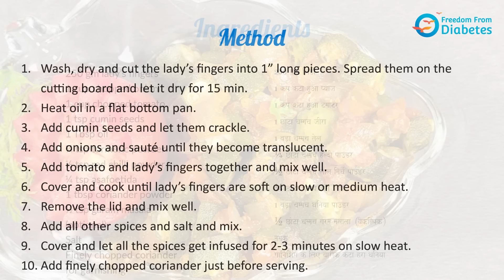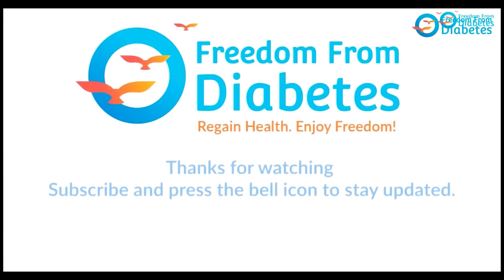Bhindi Sabzi with Tomatoes | Low oil cooking recipe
Humble Bhindi is loved by many but usually refrain from preparing it frequently due to requiring a higher amount of oil due to its soggy nature.

FFD kitchen and Mrs. Gayatri Tatke bring a special bhindi sabzi recipe with tangy tomatoes and minimal oil usage. Include Bhindi in your diet for its high nutritional benefits.

Recipe:

- Wash, dry, and cut the ladies finger into 1-inch-long pieces.
- Heat oil in a flat-bottom pan.
- Add cumin seeds and let them crackle.
- Add onion and saute until they turn translucent.
- Add chopped tomatoes and mix well.
- Add the spices and salt as per your requirement.
- Mix well and cover the lid for 2 minutes.
- Add finely chopped coriander before serving.

Welcome to our official YouTube channel @Freedomfromdiabetespune

This channel is not only for those who have diabetes, but it is for all who want to lead a Healthy Lifestyle.

What is Freedom from diabetes?

Freedom from Diabetes (FFD) is India's Leading Diabetes Reversal Specialist organization led by famous Diabetes Reversal Specialist, Dr. Pramod Tripathi and his team of experts like dieticians | Exercise Experts | psychologists | Mentors | Monitors | and Diabetes Reversal specialized

It has innovated a unique approach that consists of a four-pronged protocol of DIET, EXERCISE, INNER TRANSFORMATION, and MEDICAL that is perfected over years of research and hard work.

This protocol brings rather quick results and thousands are free from diabetes medicines and insulin completely.

To learn How to Reverse Diabetes and other health issues, Join Dr. Pramod Tripathi's upcoming DRS ( Discover Reversal Session ) Webinar now.